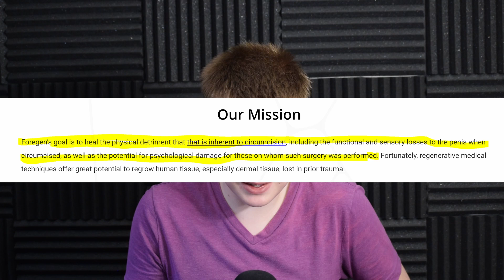Foreskin Regeneration Nonprofit Raises Half a Million Dollars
Foregen, a non profit in the field of regenerative medicine dedicated to reversing circumcision and restoring the human foreskin in circumcised adults, has been quietly collecting funding over the past decade. Ten years later, where has the money gone and how much progress have they made?